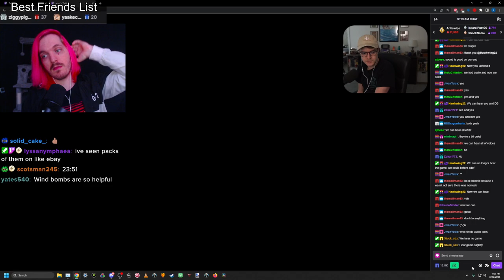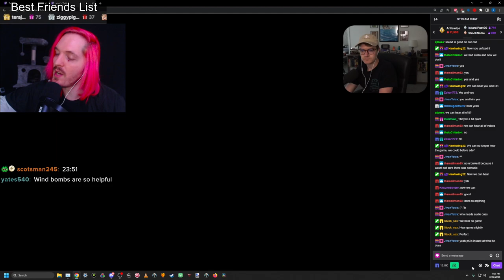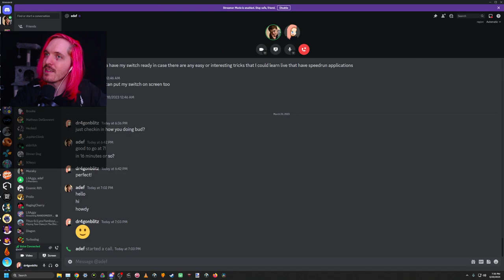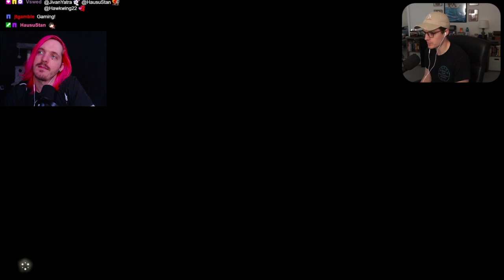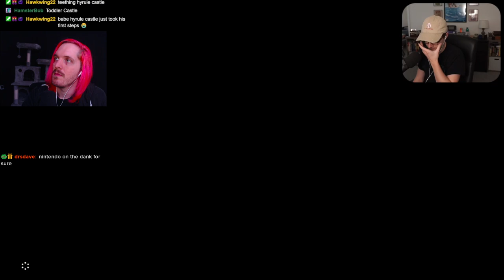PRO Speedrunner Teaches Me Zelda Breath of the Wild